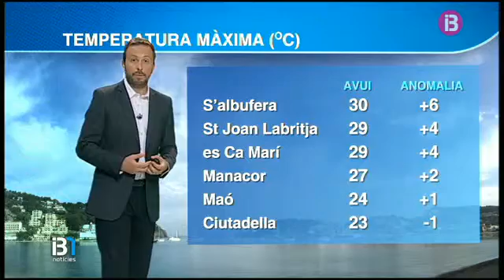El Temps Vespre 28-05-2016